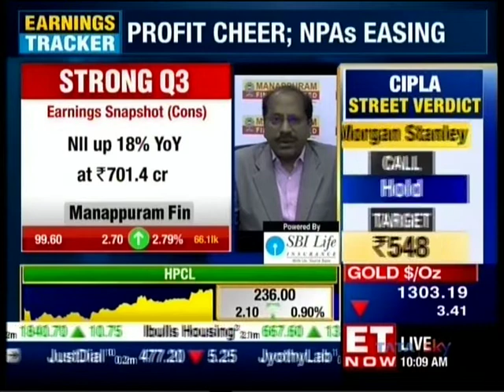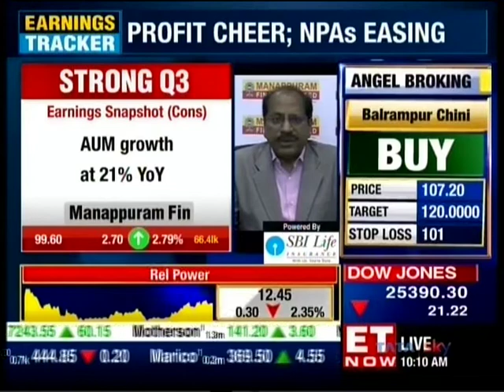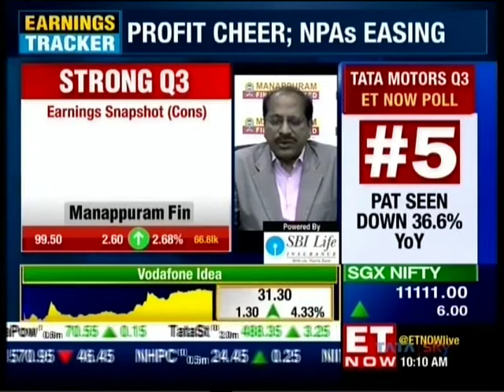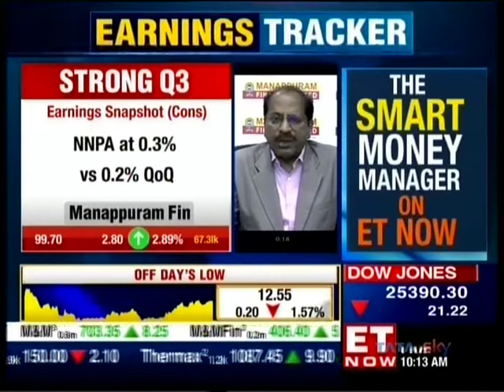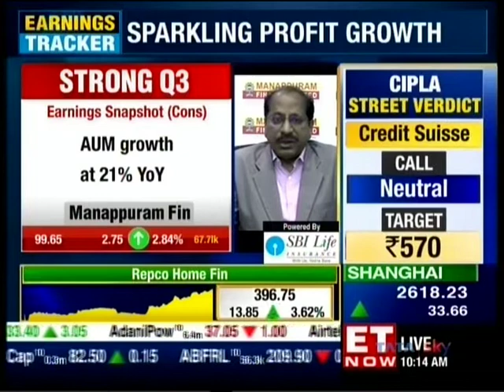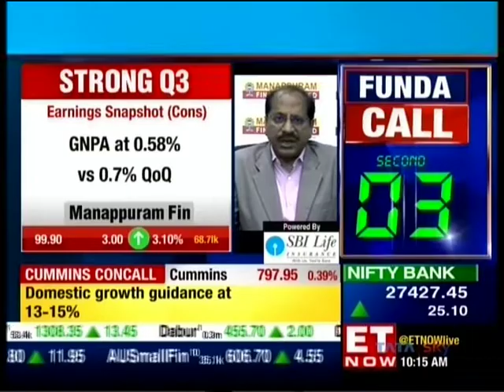ET Now 07 Feb 2019 , Mr. V P Nandakumar-MD &CEO, discusses Manappuram’s Q3 earnings